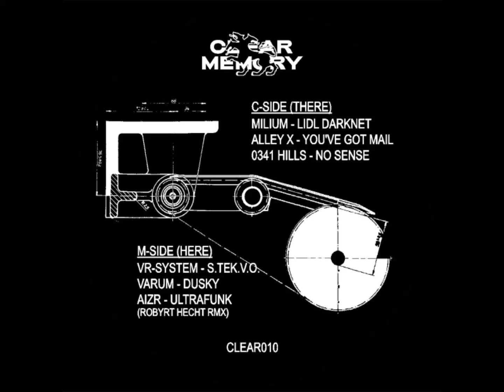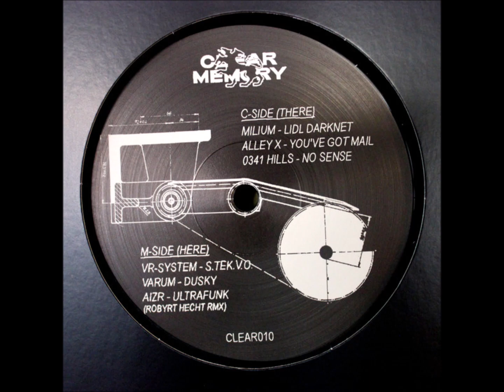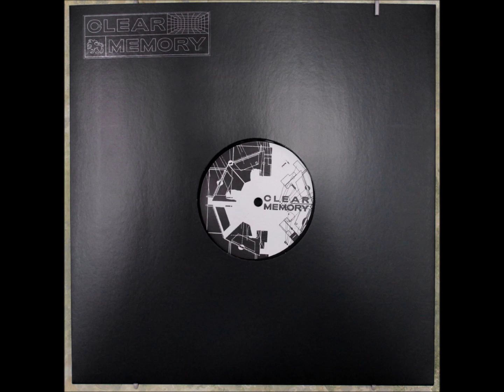Alley X – You've Got Mail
Various – Clear Memory 010 [Clear Memory – CLEAR010]

*Alley X* : Hayter, Robyrt Hecht.
Robyrt Hecht Runs YUYAY Records. Co-runs Clear Memory. Co-owner of record store Sleeve++ in Leipzig, Germany.

*Clear Memory* Electro label from Leipzig, Germany.